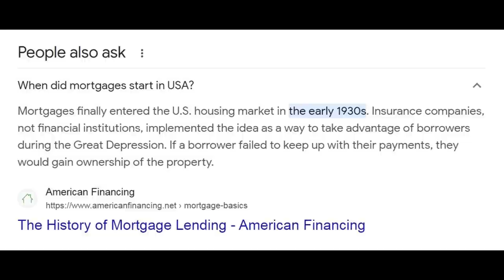American Slavery Never Ended